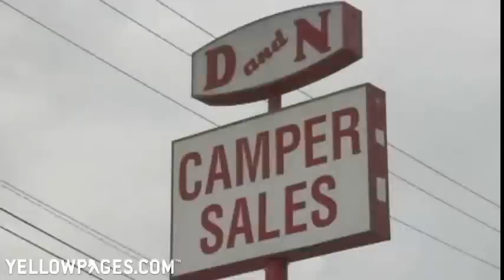Memphis - D & N Camper Sales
Buying an RV?  Need upgrades for your motorhome?  Danny Davis can take care of all your recreational vehicle needs at D & N Camper Sales and Davis Motorhome Mart, located across each other in Memphis, Tennessee.  His dealership stocks many new and used vehicles, including motorhomes, campers, RVs and more, and his parts and repair centers have everything you need, whether you fix it yourself or take it to the shop.